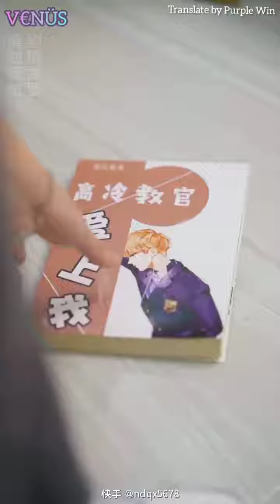Chinese Bl MMsub